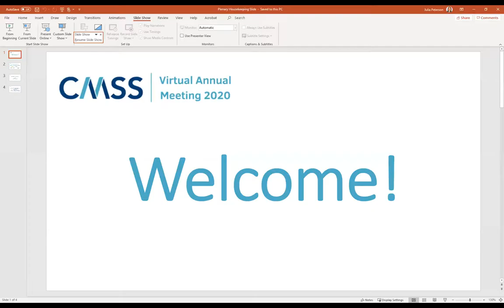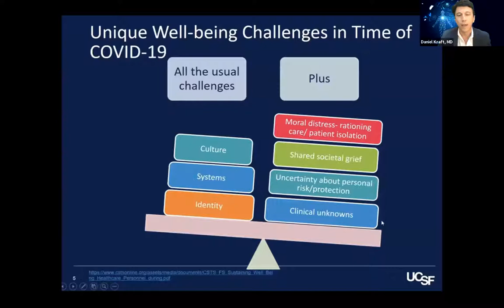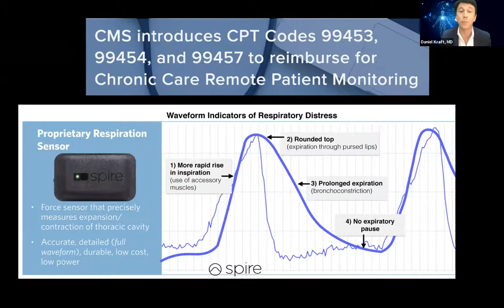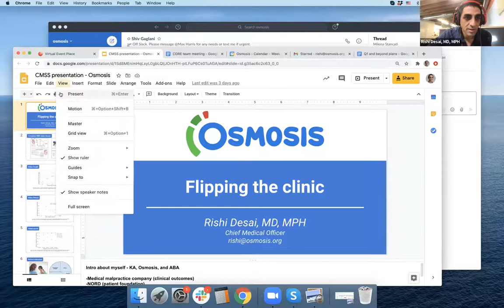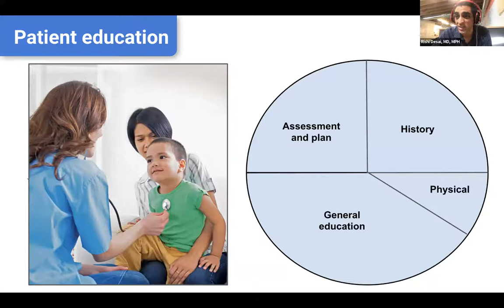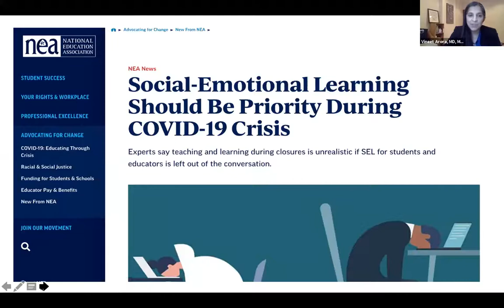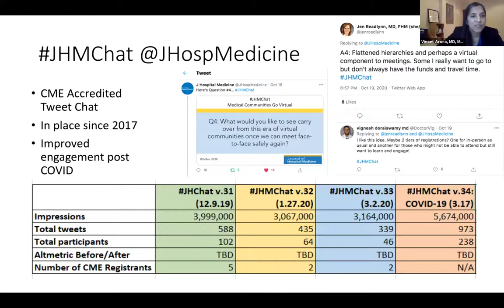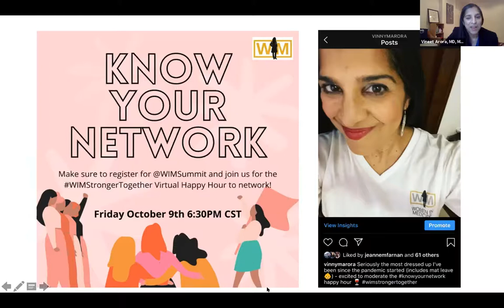Digital Transformation of Virtual Education Plenary (Annual Meeting 2020)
This session took place during the CMSS 2020 Virtual Annual Meeting, October 28 - 30, 2020. Session participants include Vineet Arora, MD, MAAP; Rishi Desai, MD, MPH; Daniel Kraft, MD